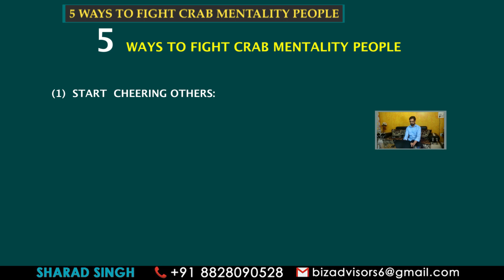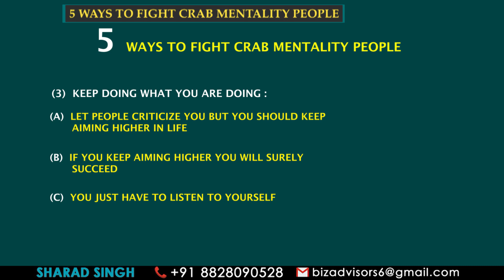5 Tips to fight crab mentality people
If you want to make big in life but facing resistance from crab mentality people,who wants to shatter your confidence by pulling your legs or by playing dirty games than Coach Sharad Singh advice certain tips to fight such mentality people.